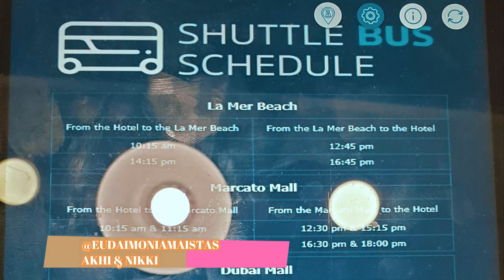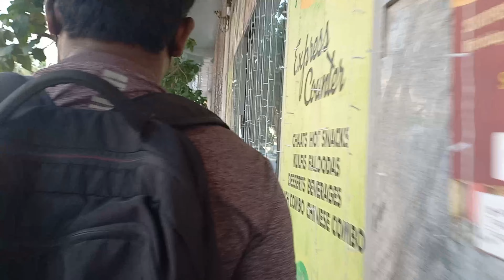The Street Walk in Dubai😍✌️Day 2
DUBAI VLOG
The story of our Dubai journey has begun. !!! 😊
Dubai is a city and emirate in the United Arab Emirates. It's enormous skyscrapers & glittery charm will make you fall in love with this place, for a tourist it never gets tiring in here, as it has humungous options to explore & enjoy.
From the tall standing Burj Khalifa to the Atlantis that sits on the Arabian sea, everything mesmerizes our eyes & make us curious about the enchanting architectural features of it.
Shopping malls, Souk streets, Beautiful tourist attractions, a Creek, ravishing beaches & a desert safari it has a lot to offer.
It is famous for it's night life too as the city is really safe & lively for the people.